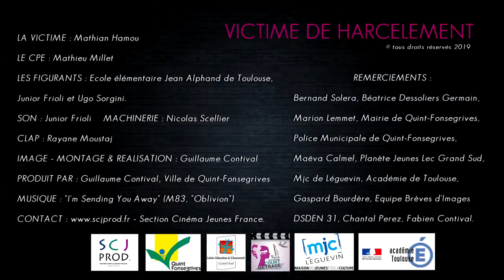VICTIME DE HARCELEMENT : MARC ! (CLIP OFFICIEL) NonAuHarcelement Réal. Guillaume Contival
Un film de Guillaume Contival.

LA VICTIME (Marc) : Mathian (comédien).

LE CPE : Mathieu Millet.

LES FIGURANTS : Ecole élémentaire Jean Alphand de Toulouse, Junior Frioli et Ugo Sorgini.

SON : Junior Frioli.

MACHINERIE : Nicolas Scellier.

CLAP : Rayane Moustaj.

IMAGE - MONTAGE & REALISATION : Guillaume Contival.

PRODUIT PAR : Guillaume Contival, Ville de Quint-Fonsegrives.

CONTACT - Section Cinéma Jeunes France.

REMERCIEMENTS : Bernand Solera, Béatrice Dessoliers Germain, Marion Lemmet, Mairie de Quint-Fonsegrives, Police Municipale de Quint-Fonsegrives, Maëva Calmel, Planète Jeunes Lec Grand Sud, Mjc de Léguevin, Académie de Toulouse, Gaspard Bourdère, Equipe Brèves d'Images, Chantal Perez, Fabien Contival.